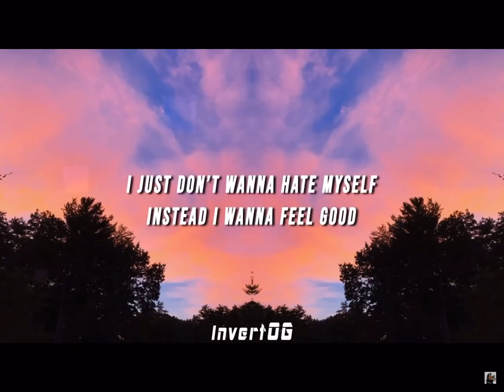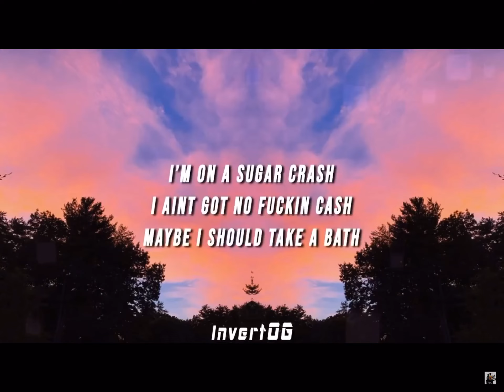Video version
Black video is the shorts